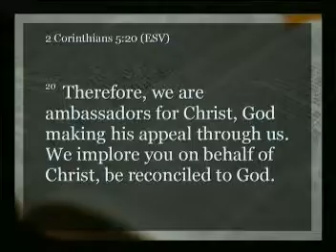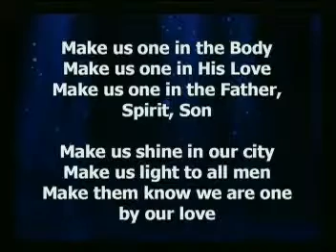December 29, 2013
" The Only Jesus Many People Will Ever See"